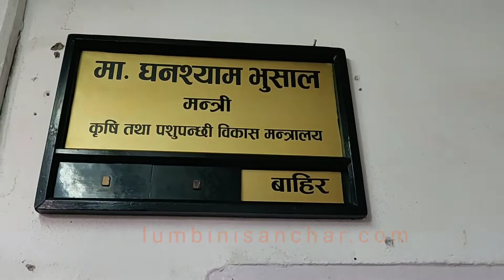कृषि मन्त्री घनश्याम भुसालको पदभार ग्रहण; निवर्तमानले दिए कार्यकक्षमै पुगेर बधाइ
कृषि मन्त्री घनश्याम भुसालले बिहिबार पदभार ग्रहण गरेका छन्। निवर्तमान मन्त्री चक्रपाणी खनालले कार्यकक्षमै पुगेर बधाई दिएका छन्।